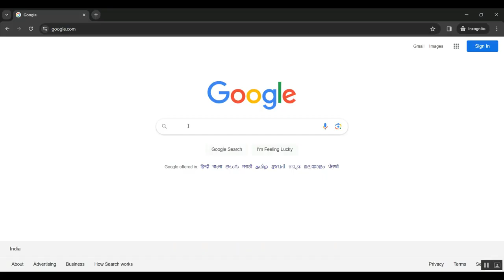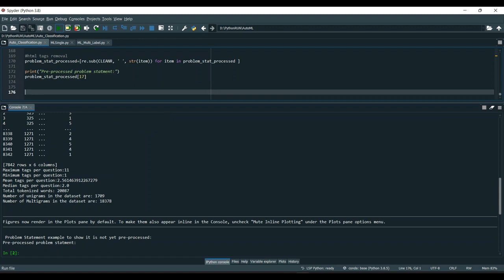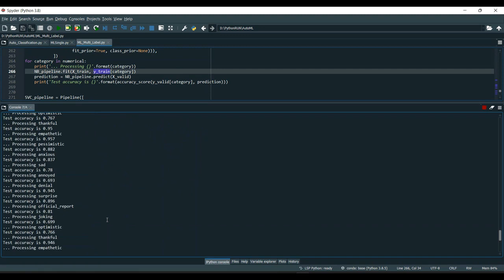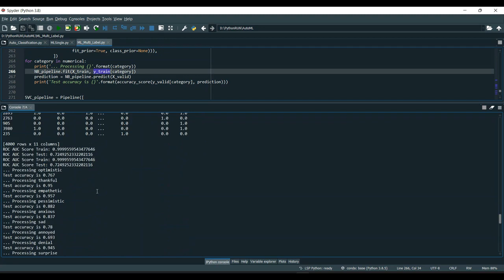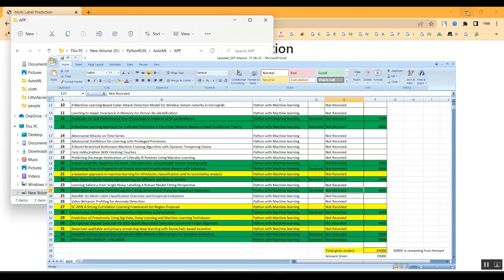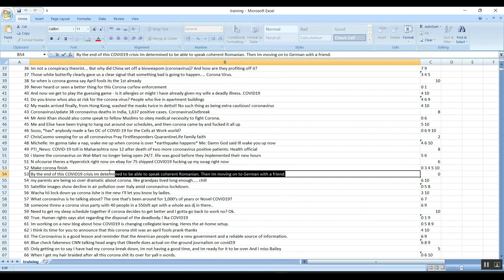Arabic Questions Classification Using Modified TF IDF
IEEE PROJECTS 2024 TITLE LIST

* Complete Source Code
* Complete Documentation
* Complete Presentation Slides
* Flow Diagram
* Database File or Dataset
* Screenshots
* Execution Procedure
* Video Tutorials
* Supporting Softwares

Support Specialization
* 24/7 Support
* Ticketing System
* Voice Conference
* Video On Demand
* Remote Connectivity
* Document Customization